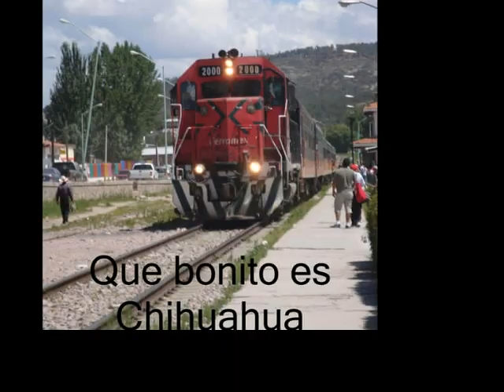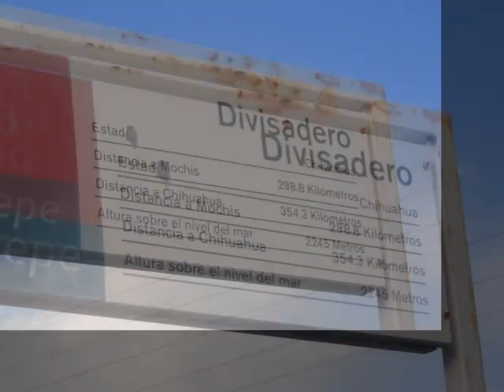Arriba Chihuahua!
gente que es valiente noble y leal